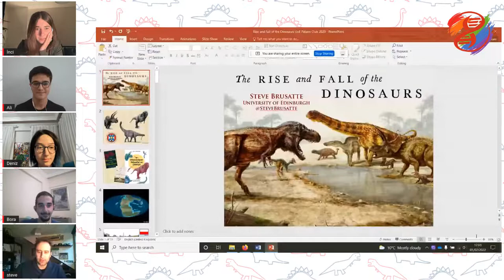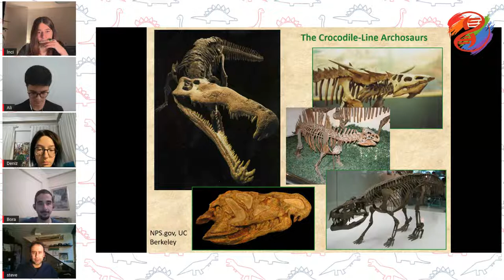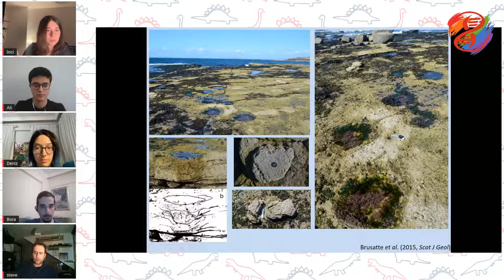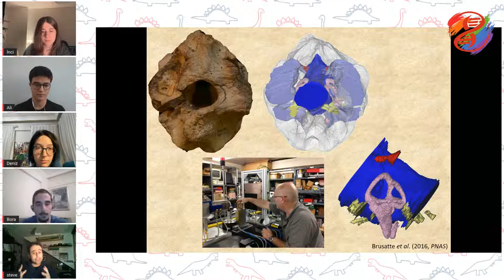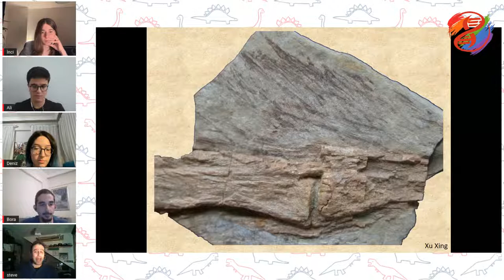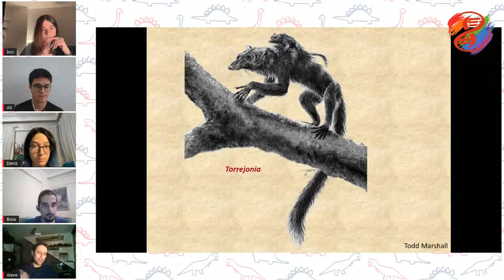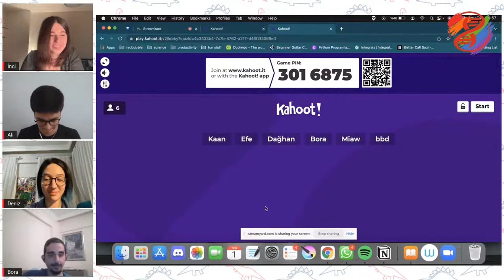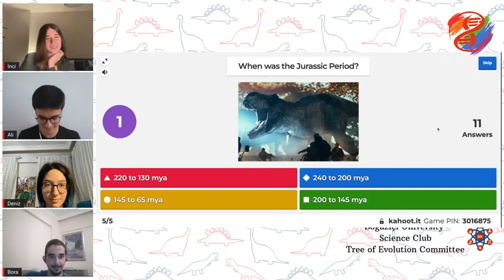Week of Evolution / Stephen Louis Brusatte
Evrim Haftası /  Stephen Louis Brusatte

The Rise and Fall of The Dinosaurs

Dinozorların Yükselişi ve Çöküşü